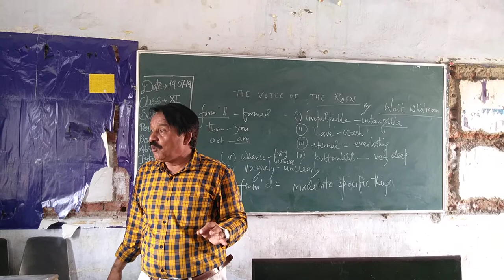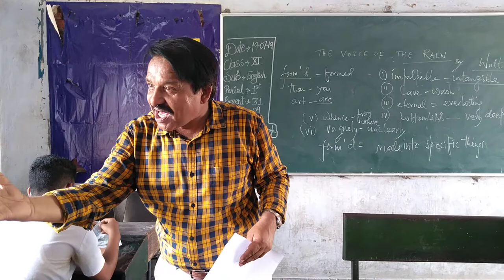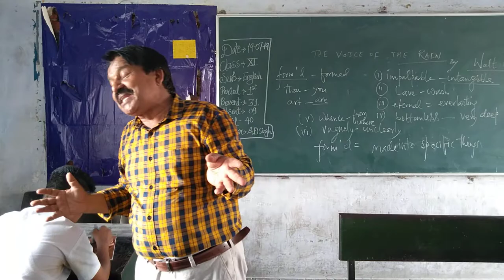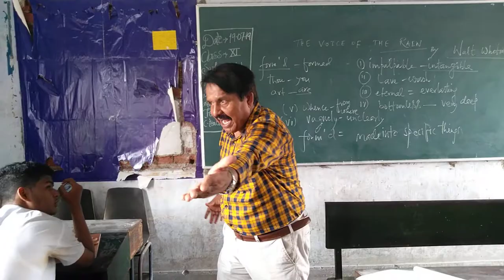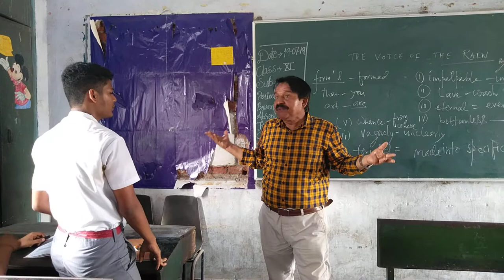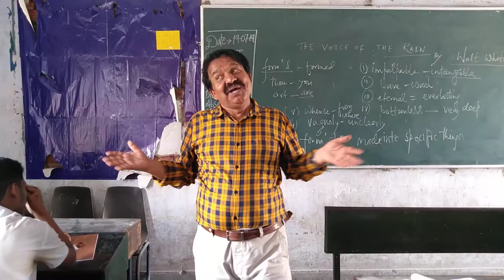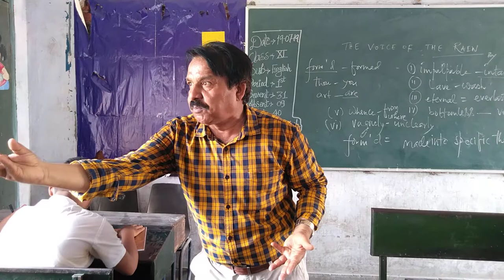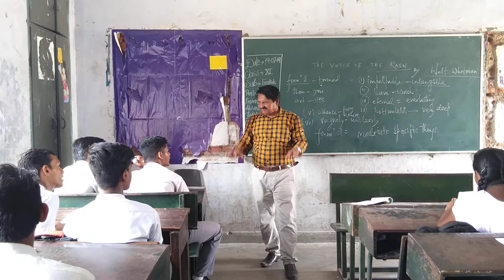👉THE VOICE OF THE RAIN ☔ (PART 1 🎊)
🌅NATURE IS ULTIMATE HEALER OF⚡ EVERYTHING 🙏🙏(📷 CAMERA 👨 MAN RUPESH KUMAR🎥)